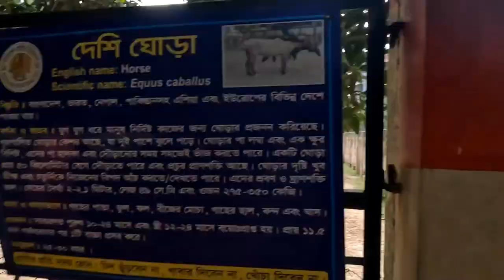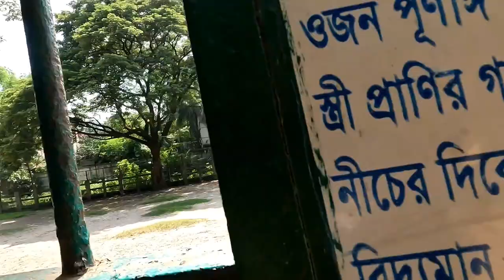এটা হল মিরপুর চিড়িয়াখানার প্রাণী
ঢাকা মিরপুর চিড়িয়াখানা